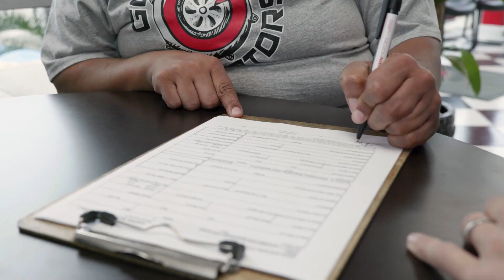GODWIN MOTORS WE FINANCE YOU, NOT YOUR CREDIT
We do the financing in house. Even if you have bad credit or no credit, we can still get you financed right here at Godwin Motors. What’s more, we report all your payments to the major credit bureaus so you can be on your way to rebuilding your credit.